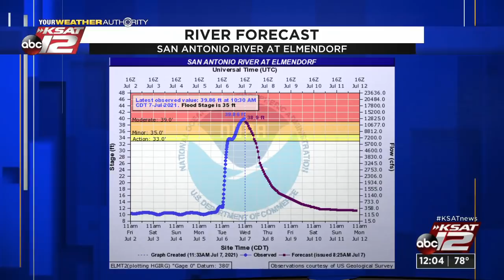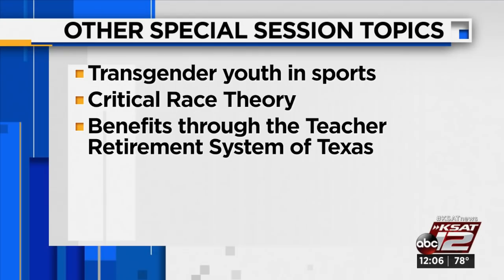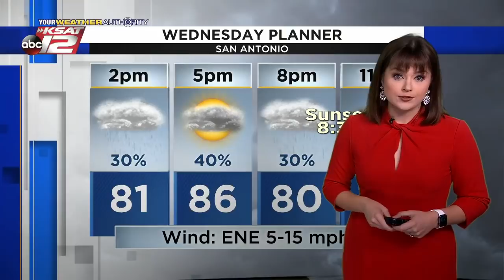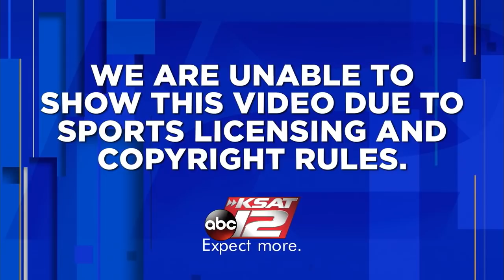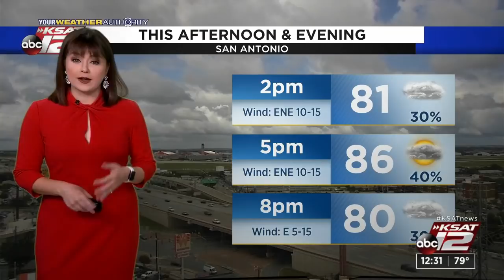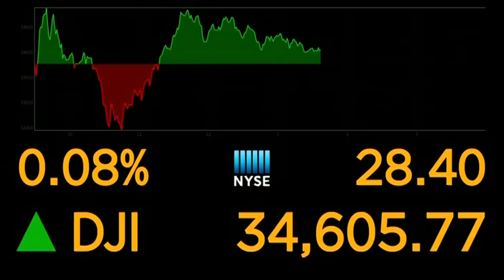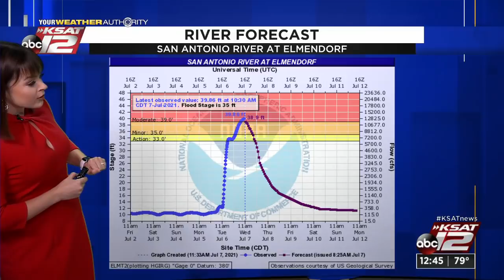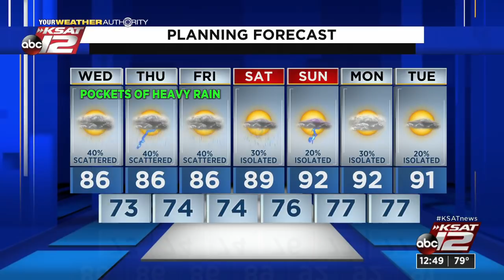KSAT 12 News at Noon : Jul 07, 2021